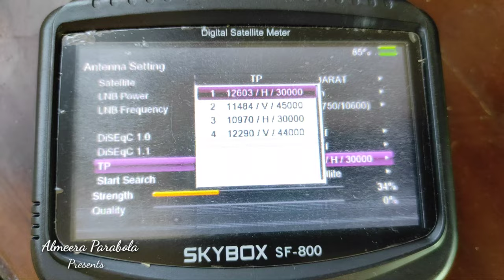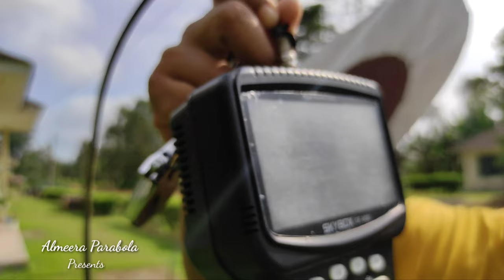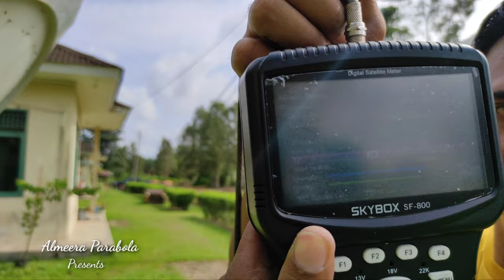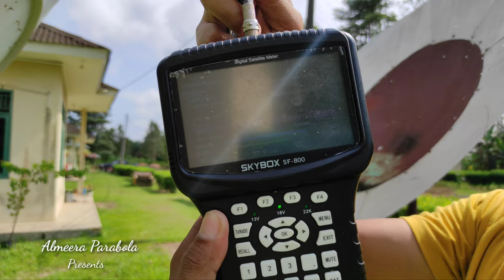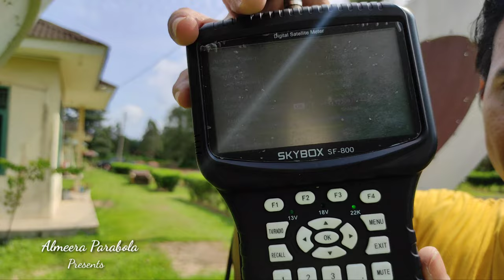Cara Mudah Lock Satelit Kuband 2021# Measat 3# Thaicom5#Abs 2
Mencari Sinyal satelit di parabola Tidak lah sulit.
Hanya saja membutuhkan kesabaran untuk dapat Mengelock nya. Sebelumnya sahabat harus mengetahui nilai dari transponder dari setiap satelit yang akan di tujuh, dan posisi penempatan antena parabola menghadap ke arah barat atau pun arah timur.
Video ini mengajarkan kepada sahabat sahabat para pemula atau pun yang ingin belajar cara mencari sinyal dari satelit parabola dengan cara yang sangat mudah.